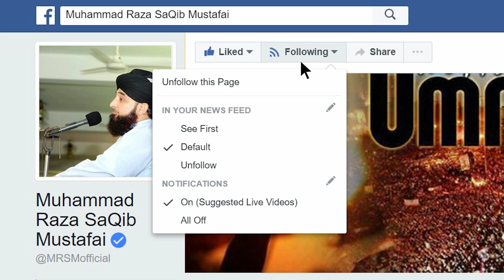Nafrato me lipti Zingi | Rahat kese mile © Raza SaQib Mustafai | New Bayan 2019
Nafrato me lipti Zingi | Rahat kese mile © Raza SaQib Mustafai | New Bayan 2019Subscribe !